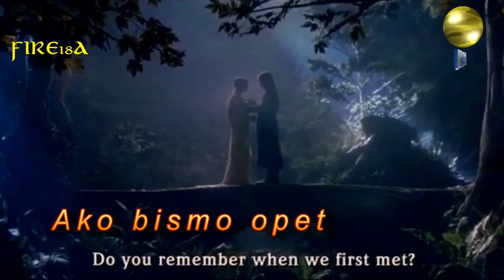Still Loving You / Scorpions (prevod na Srpskom)